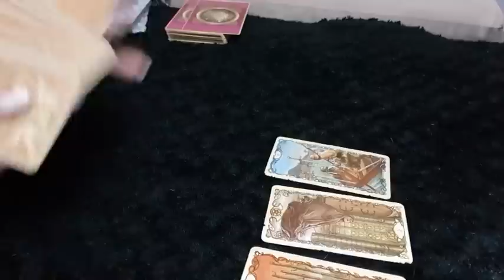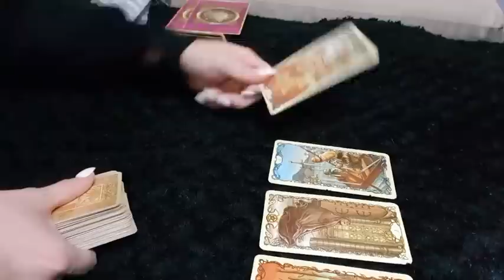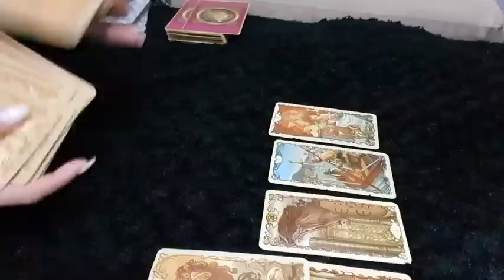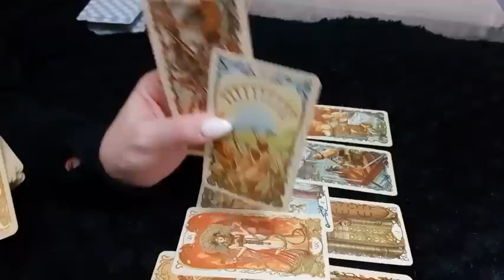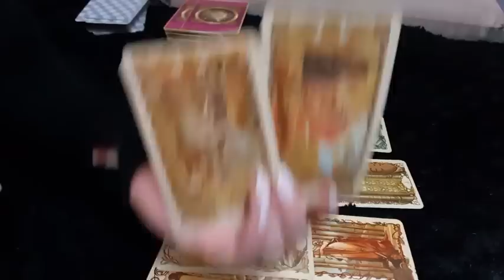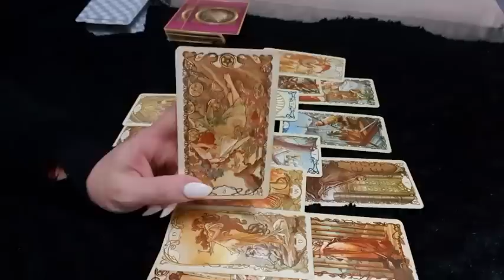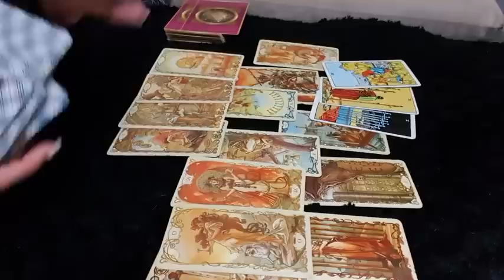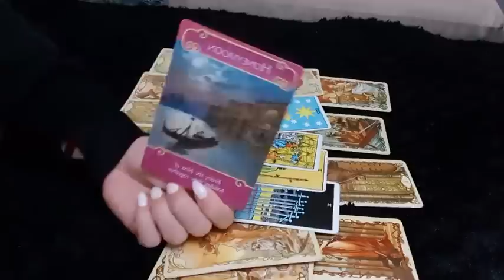SAGITTARIUS LOVE ~ 8 - 10 NOV Weekend ~ Accepting this ending will allow new love ❤